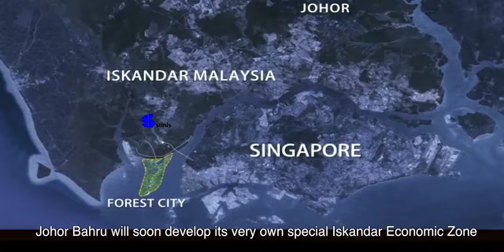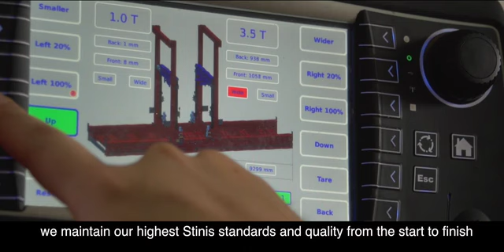Stinis Company Profile Video Hightlight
Event Production-MUTORENN Event Production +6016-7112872
Video Production-MVP Media